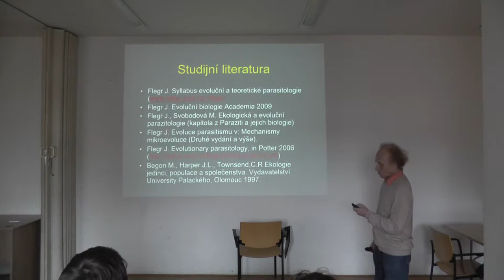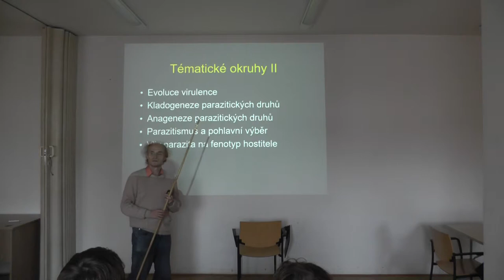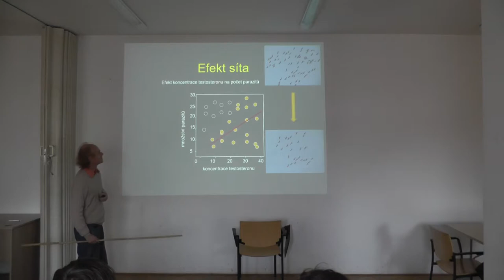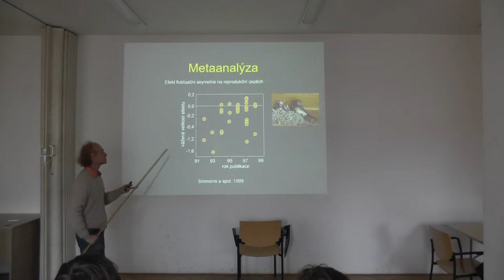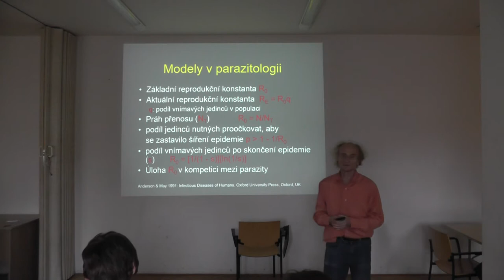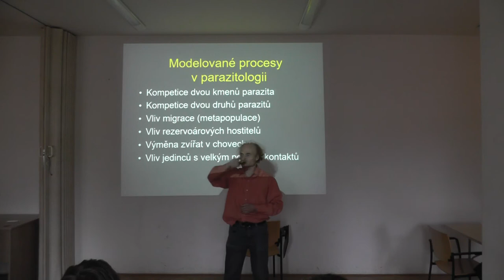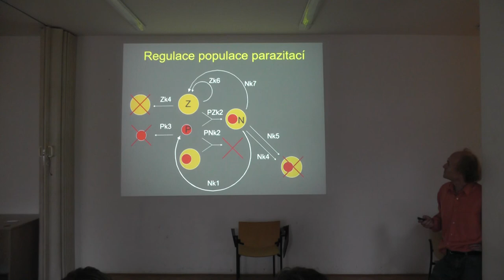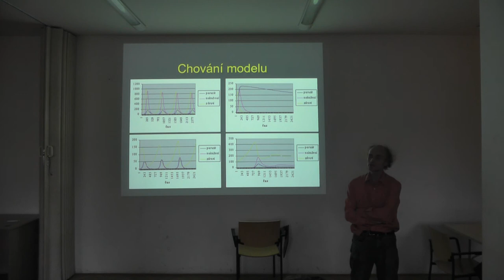Úvod do evoluční a ekologické parazitologie 2019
Přednášeno v rámci kurzu Evoluční a ekologická parazitologie 2019.
Navštivte pokusnikralici.cz a čtěte Zamrzlá evoluce, aneb Je to jinak pane Darwin